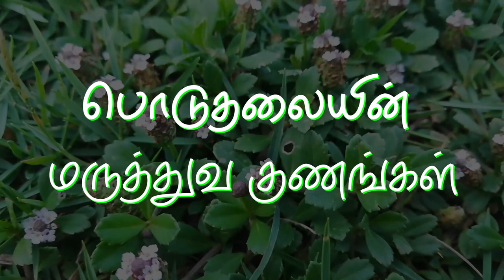பொடுதலையின் மருத்துவ குணங்கள் | Poduthalai | Phyla Nodiflora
பொடுதலையின் மருத்துவ குணங்கள்
Health Benefits of Poduthalai